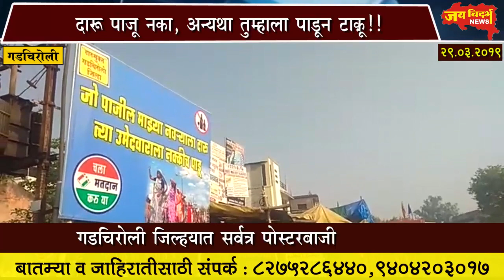दारू पाजू नका, अन्यथा तुम्हाला पाडून टाकू..!!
गडचिरोली जिल्हयात सर्वत्र पोस्टरबाजी